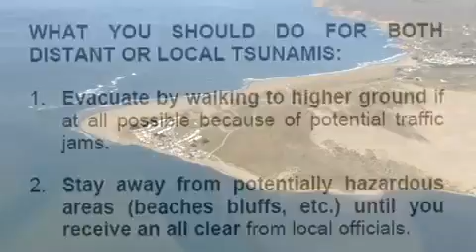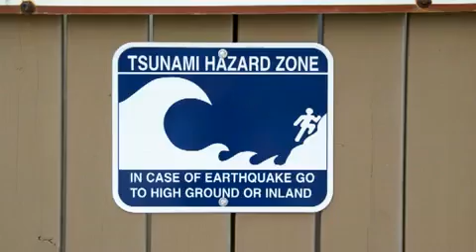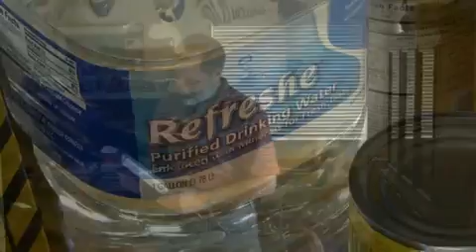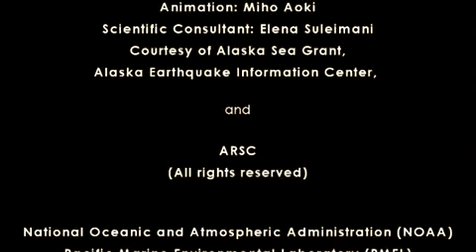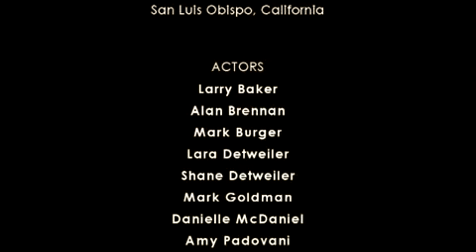Tsunami Preparedness in Central California, USA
Tsunamis are a constant threat to the coasts of our world. Although tsunamis are infrequent along the California coast, it is possible and necessary to prepare for potential tsunami hazards to minimize loss of life and property. Community awareness programs are important, as they strive to create an informed society by providing education and training. Information and knowledge is the key to achieving (social) change.

This video about tsunami preparedness along the coast of Central California distinguishes between a local tsunami and a distant event and focuses on the specific needs of this region. It offers guidelines for correct tsunami response and community preparedness from local emergency managers, first-responders, and leading experts on tsunami hazards and warnings who have been working on ways of making the tsunami affected regions safer for the people and communities on a long-term basis.

This video is a joint product of California Emergency Management Agency (CalEMA, formerly named OES California), Pacific Gas and Electric (PG&E), and the US Geological Survey (USGS).

Project Coordinator: Walter D. Mooney (USGS, Menlo Park)
Filmed and Edited: Justine Gesell (USGS, Menlo Park), Kurt Loeffler (USGS, Menlo Park)